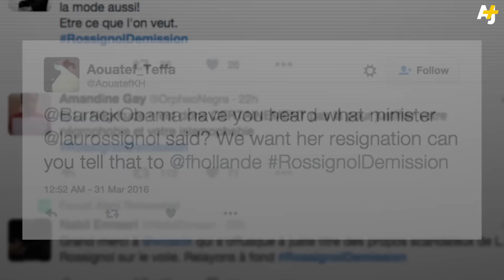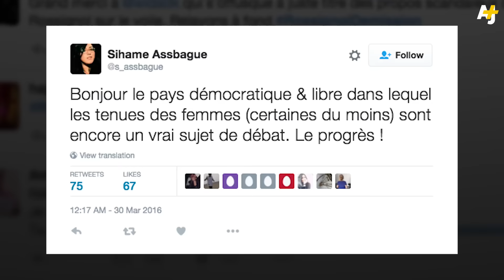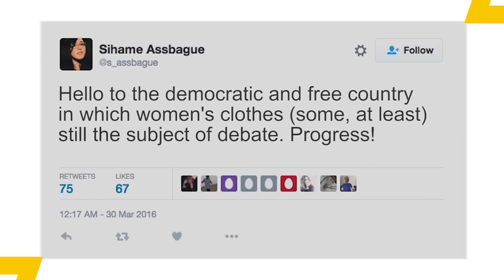Hijab And Slavery, The Clumsy Comparison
France’s minister of women’s rights compared women who wear hijabs to slaves.